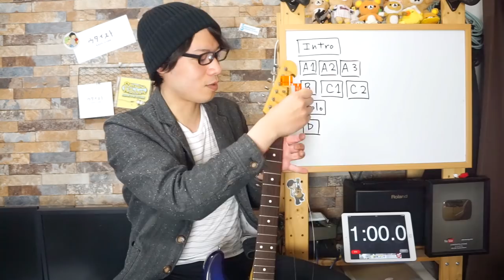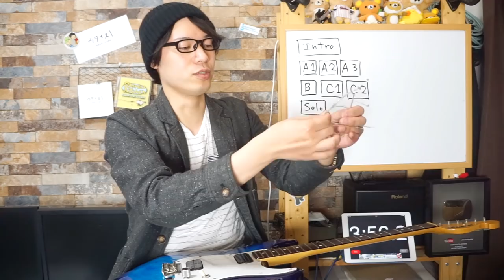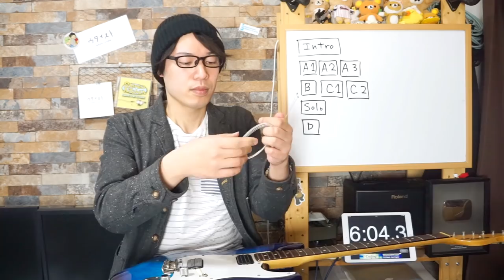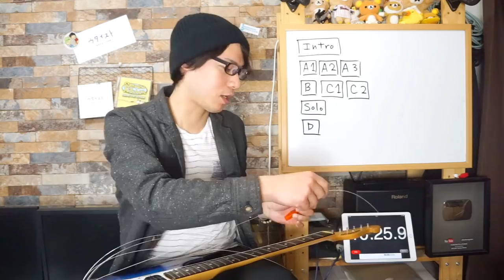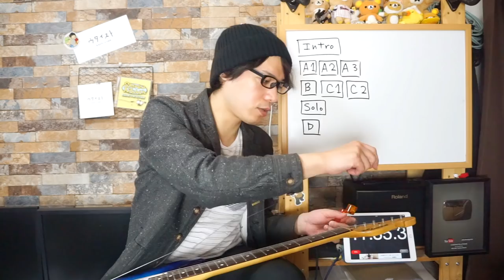ギターレッスン【普通にエレキギターの弦を交換する動画】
普通にエレキギターの弦交換をしてみます。
「あ、そういう風にやればいいのか。」みたいな
小さなヒントがあると良いかなと思いましてん。

ちょっくら雑にやってしまっている部分もありますので
参考になる所だけ盗んで頂けますと幸いです。
何かとよろしくお願いいたします、はい。

1,000本以上動画がありますので、目的の動画が見つけやすいようにカテゴリ分けしました。